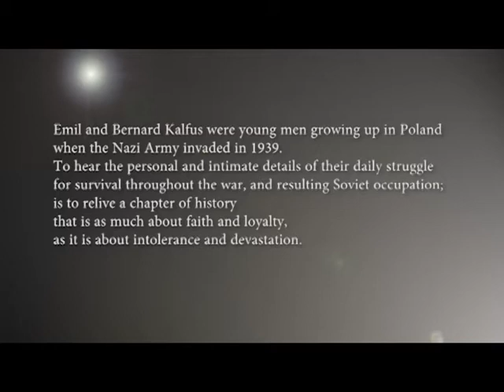A Conversation With Emil and Bernard Kalfus - Holocaust Survivors - Part 4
Part 4 in a series of interviews with Emil and Bernard Kalfus, Brothers and Holocaust Survivors